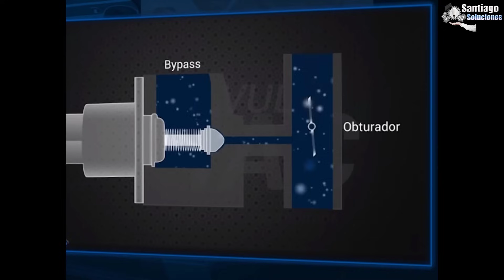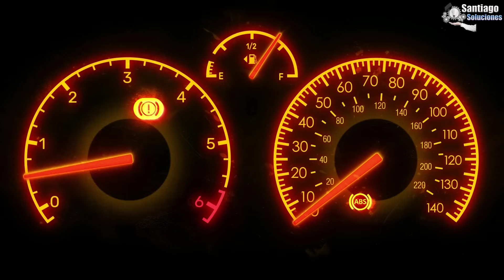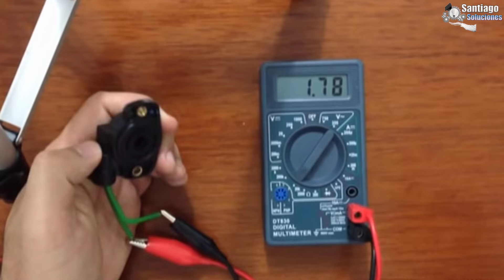Se Acelera solo y tienes Revoluciones Inestables por culpa de esta grieta que no sabías!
Si tienes alguna falla en tu auto puedes dejarlo en los comentarios y te responderemos, también puedes ver nuestro blog para más información.